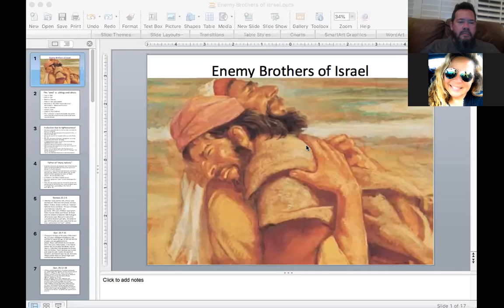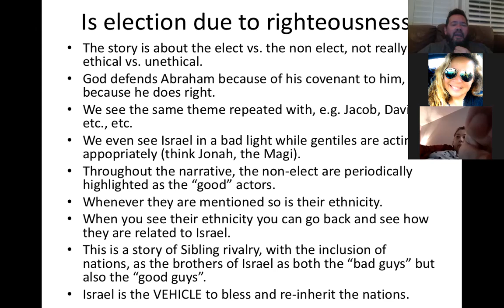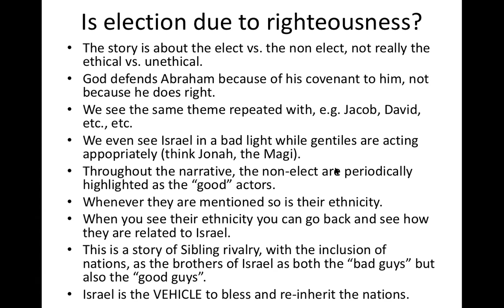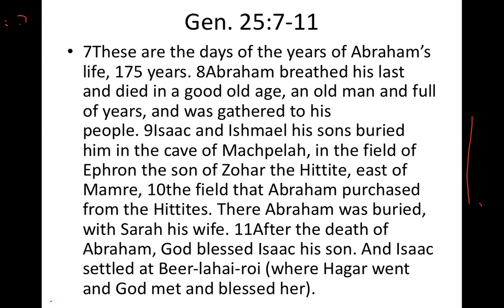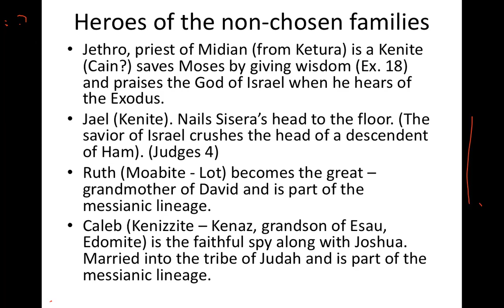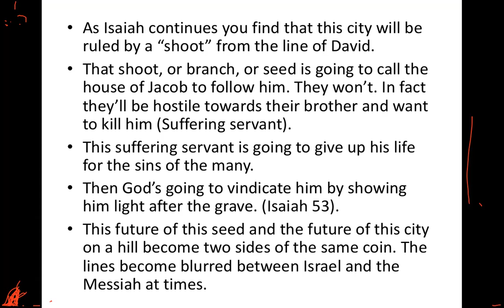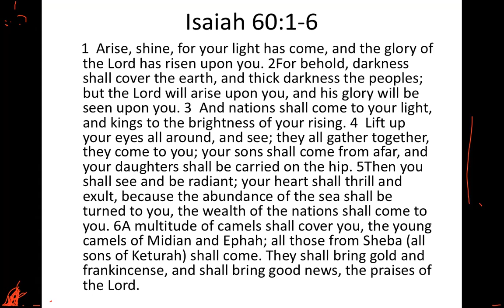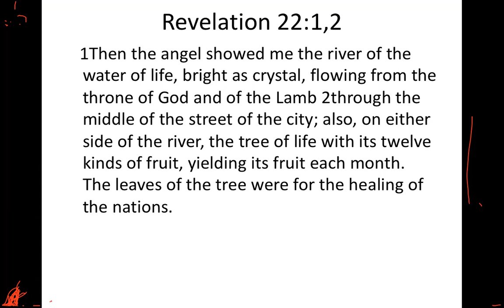The Rival Brothers of Israel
If you follow the "seed of the woman" lineage that would eventually lead to the messiah, there are numerous splits between the brother to whom the promise or the blessing was given and another brother or brothers. A sibling rivalry would ensue, and from the line of the "other" brother a nation would arise that would eventually become an enemy nation of Israel. But God had a plan for those rival brothers, and even though he chose one brother over another it did not mean that he saw the chosen one as ethically superior, or superior in any other way.  He simply chose who he chose and used the elect as the vehicle for his plan: God chose a line going from Seth to Noah to Shem to Abraham to Isaac to Jacob to Judah to David, and eventually to Jesus. But this did not mean that the "also rans" were any less the focus of His plan. Yahweh's plan was always to reconcile and re-inherit ALL the nations to Himself.
    Scripture is sprinkled with stories of heroes from these rival nations. In fact these heroes are crucial to Israel's success and some are even included in the lineage leading to Christ. Moreover there are many stories in which non-Israelite foreigners are portrayed as the "good guys" while the Israelite characters are the "bad guys". Think of stories such as Uriah the Hittite, who was the honorable soldier under David's command while David sleeps with his wife and has Uriah killed. Think of the sailors on Jonah's boat or the Ninevites who turned to God and honored Him while Jonah ran away from God and complained about a city's salvation. Think if the Magi -foreign sorcerers who came to honor the king "born of the Jews" while the Jewish spiritual leadership ignored prophesy and sat with their messiah under their noses and did nothing.
    Lastly, we explore some of the prophetic vision and poetry that depicts the reconciliation of Nations to God and Israel. It is a picture of the return from exile not only for the Jewish people, but for all of humanity.